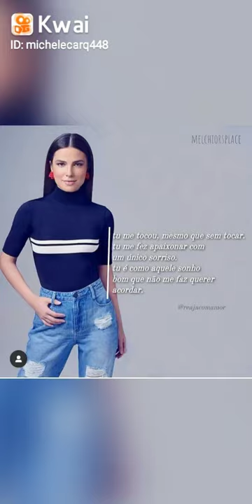Video da familia da arte de Thais Melchior